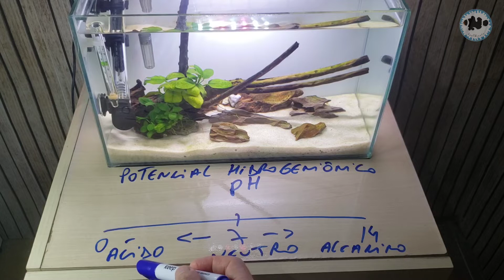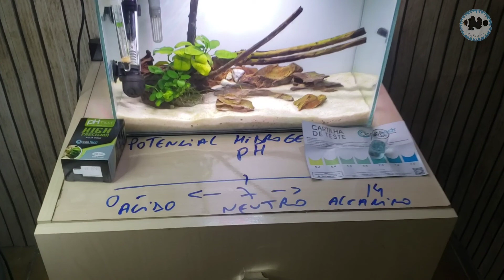O que é o parâmetro pH da água de um aquário e sua importância. Testando o pH da água do aquário.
pH = potencial hidrogeniônico , um parâmetro muito importante que devemos acompanhar e manter ele de acordo com a espécie que temos no aquário. Realizamos o teste de pH da OceanTech.
Deixa sua dúvida nos comentários 😉.